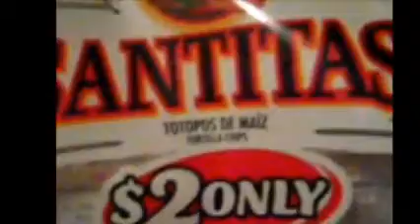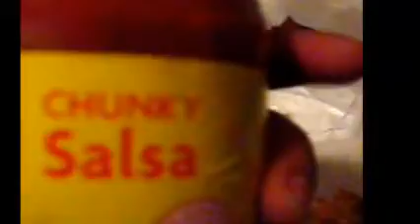Taco Cassorole My Twist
Here is  my   Our dinner we  had tonight